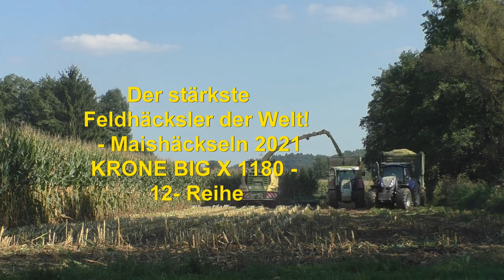Der stärkste Feldhäcksler der Welt! Maishäckseln 20201 KRONE BIG X 1180 12 Reihen